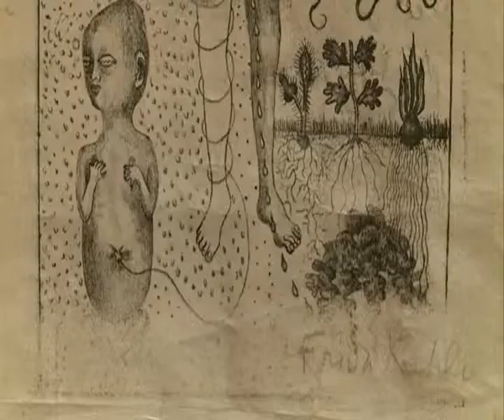Oltre 2.000 visitatori per 'Frida Kahlo' free con Il Gioco del Lotto...